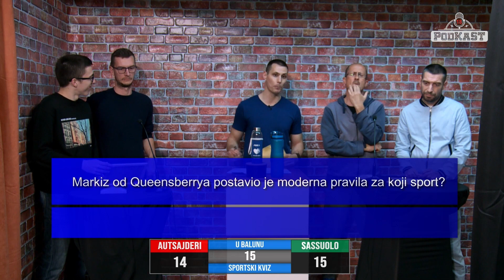U BALUNU - Sportski kviz - 4. QF - Markiz od Queensberrya postavio je moderna pravila za koji sport?